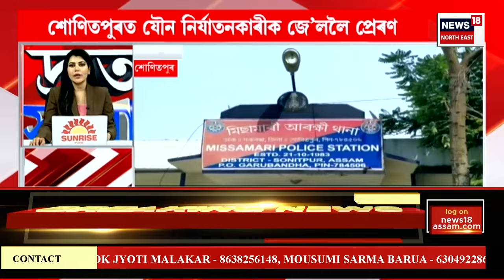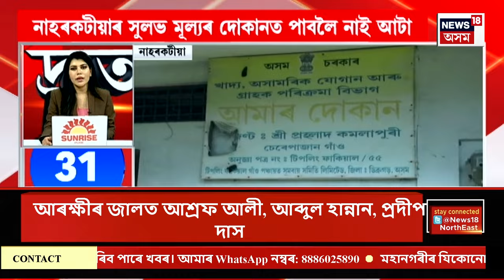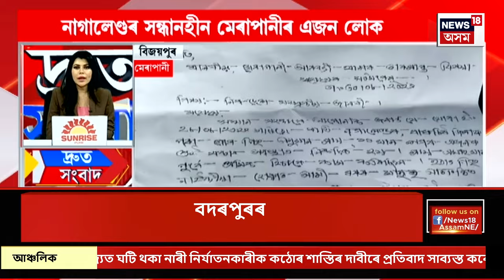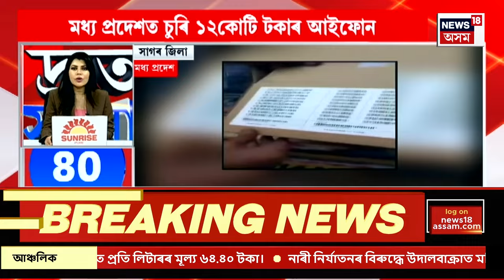SPEED NEWS | বিধায়ক Akhil Gogoiৰ খবৰ ল’বলৈ GMCHত উপস্থিত মুখ্যমন্ত্ৰী Himanta Biswa Sarma।